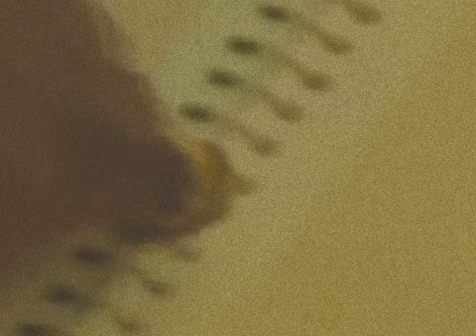Bloods mixtape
Taken off from Slob 187 / Crab 187 Documentary film about Bloods & Crips in California, 1993.